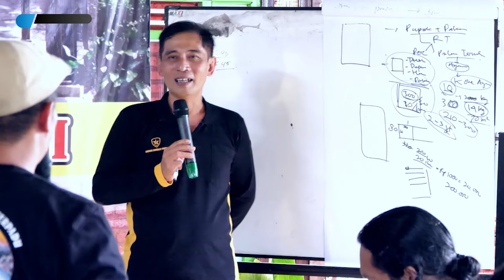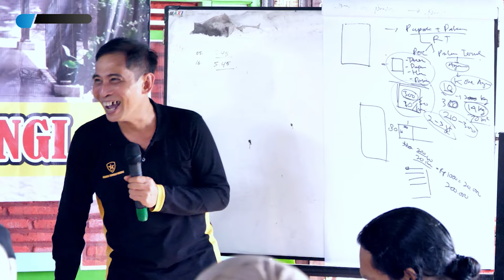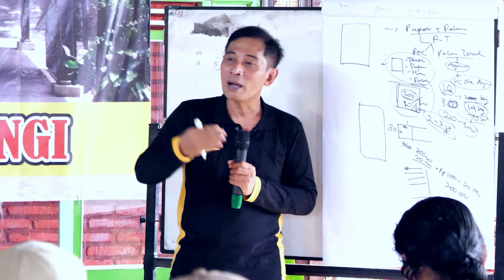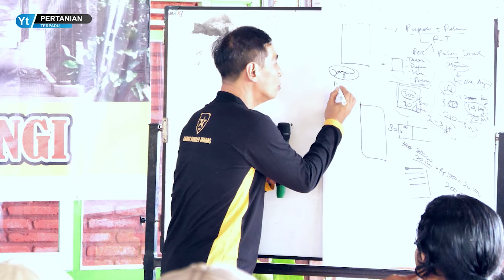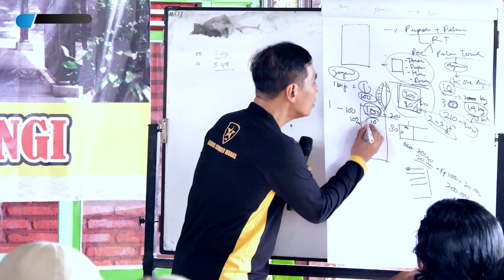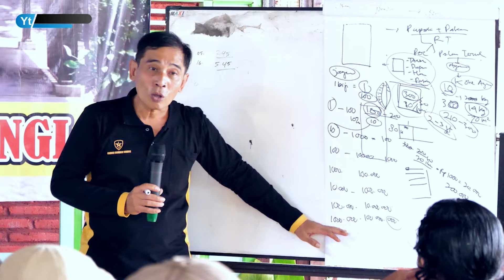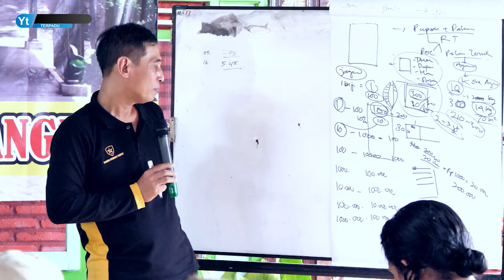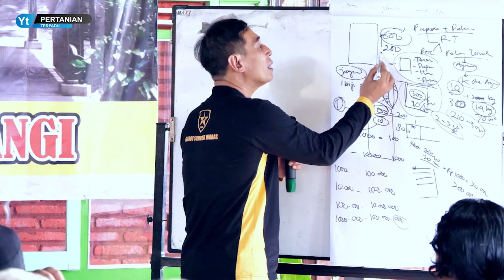MAU MENJADI BUPATI DENGAN 1 KILOGRAM JAGUNG